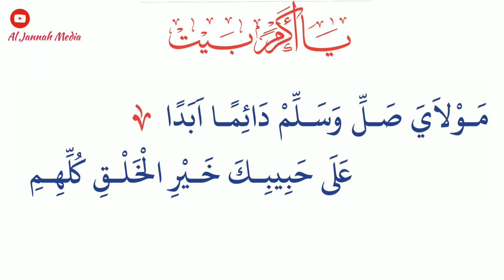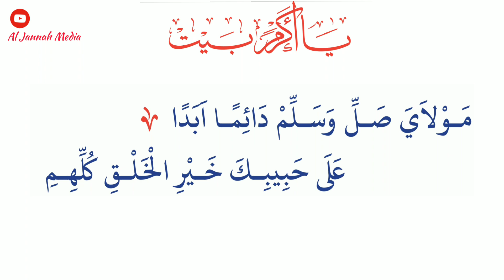യാ അക്റമ ബൈത് കൂടെ ചൊല്ലി പഠിക്കാം | Ya Akrama Baith